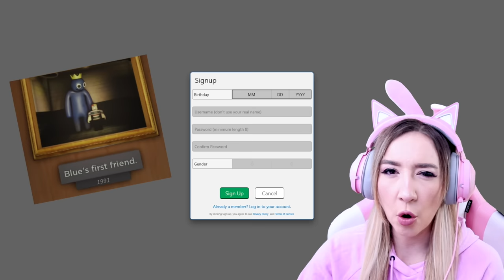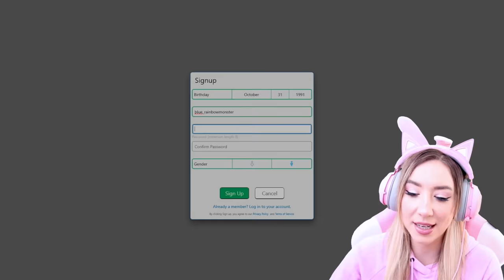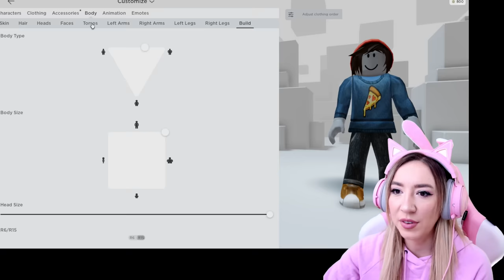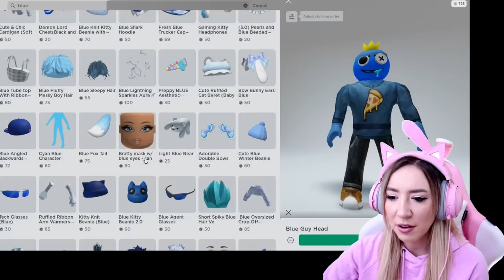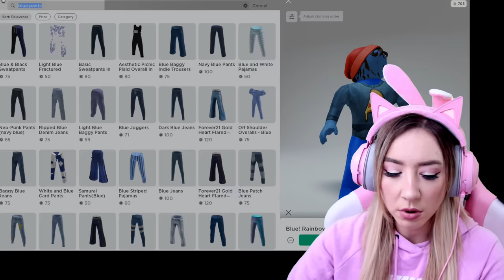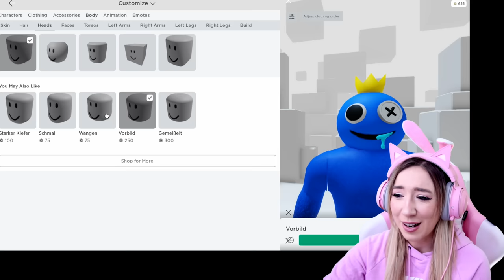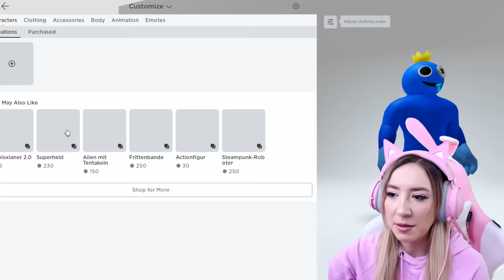BEKI macht BLUE aus Rainbow Friends einen Roblox Account (ich zeige Euch wie es so EINFACH geht!!!)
BEKI macht ISABELA aus ENCANTO dem KINO einen eigenen ROBLOX ACCOUNT (kein 3 Uhr Nachts CHALLENGE)

BEKI versucht als NOOB aus ROBLOX escape BRUNO running head zu entkommen (kein 3 Uhr Nachts Video)

BEKI macht BRUNO aus ENCANTO dem KINO einen eigenen ROBLOX Account **kein 3 Uhr Nachts Challenge**

BEKI verbringt EINE GRUSEL NACHT im BALLON (noob vs pro macht magic BALLOON story Roblox Battle)

BEKI als BABYSITTER 😱 Passe NIEMALS auf das Freche BABY in YELLOW halloween um 3 Uhr Nachts

alle CHALLENGE von SQUID GAME in real life als AVATAR NOOB Roblox machen (niemals NACH MACHEN)

Kaufe DIR niemals diese SÜßEN HASEN um 3 Uhr Nachts allein zu HAUS (Mr Hopps Playhouse 2 #1)

mache 3 UHR Nachts niemals dieses UMFRAGE SPIEL auf ROBLOX (do not take this SURVEY PROJECT)